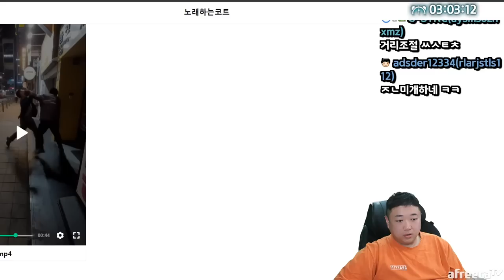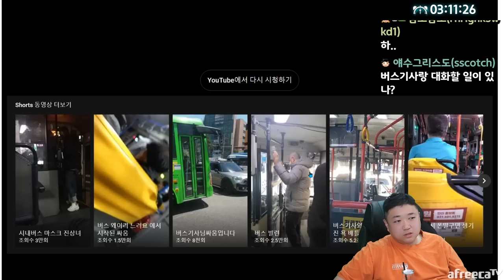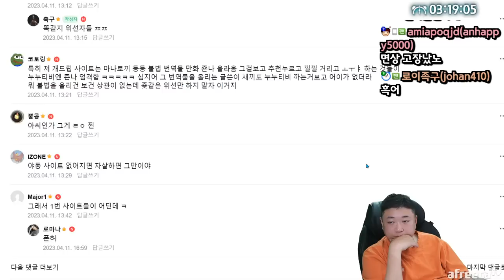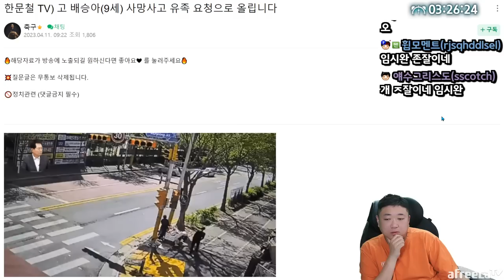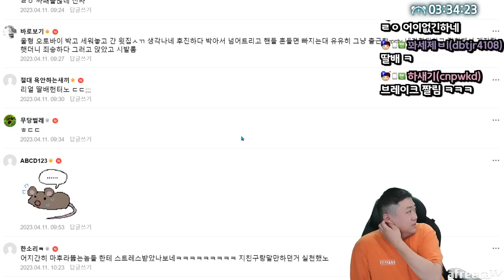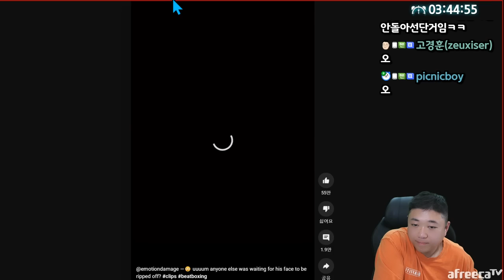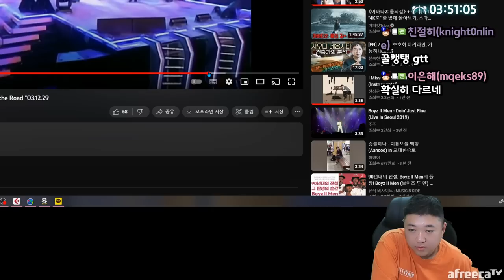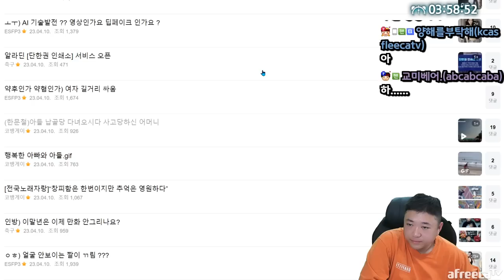부산 중년 아재들의 길거리 현피.avi (23.04.11-5)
[음원출처]